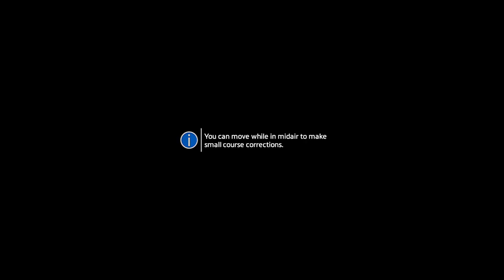Let's Play Titanfall 2 - Part 3 - No Commentary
Full playthrough of Titanfall 2

Hard Mode, No commentary

Camera turned off towards end of the video, so it was a, slightly, abrupt ending.